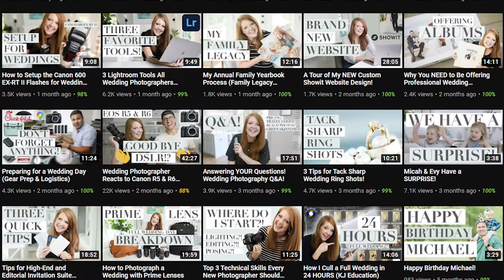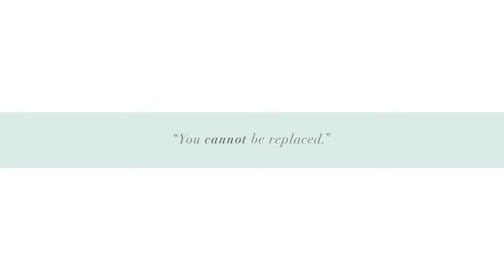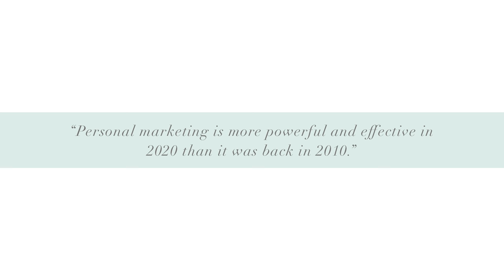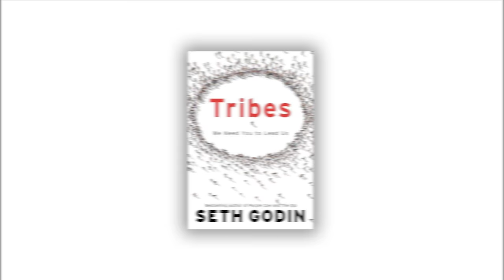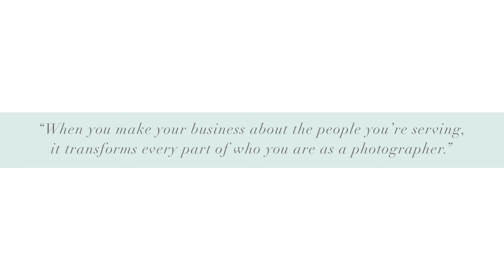The Key to Growing a Photography Business in 2020...That I Learned in 2010!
If you are an aspiring photographer that wants to grow a business in 2020, I have one tip that's really the only tip you need to pay attention to in order to find success in your business. And that is the concept of personal marketing. I started implementing this style of marketing in my business in 2010 and it's still just as effective today as it was then!

Lighting Training (FREE)
Editing Training (FREE)
Posing Training (FREE)
FOR PHOTOGRAPHERS